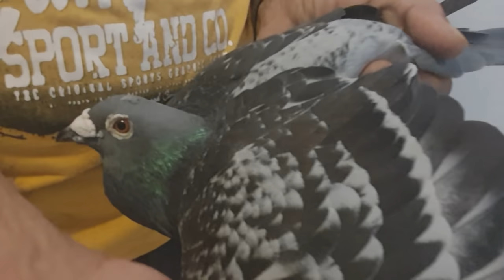Overall Ni Mariano Lee Nasa Loft Ko!